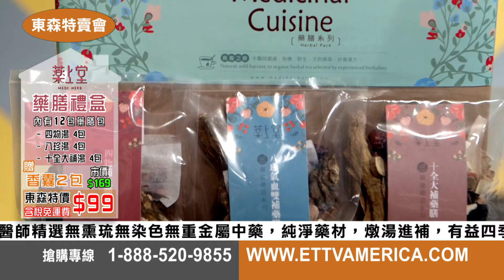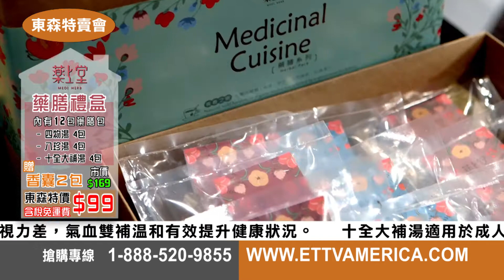Super Buy - Medicinal Cuisine (90s)